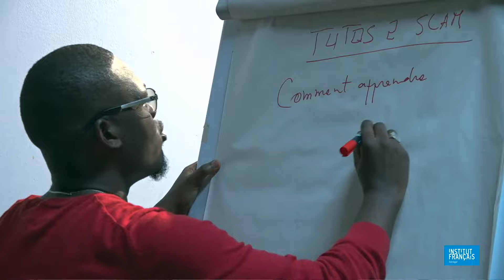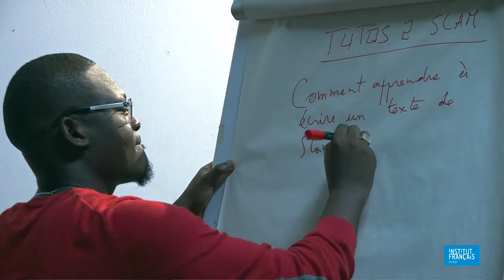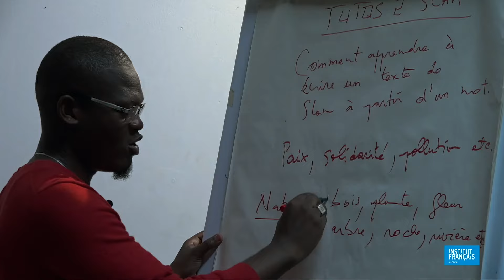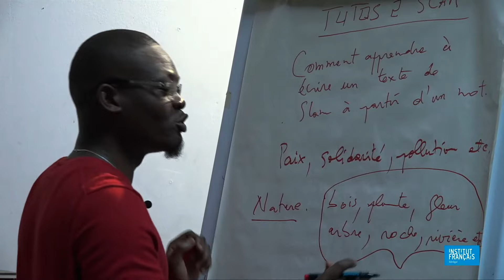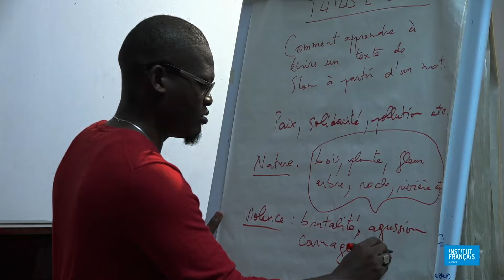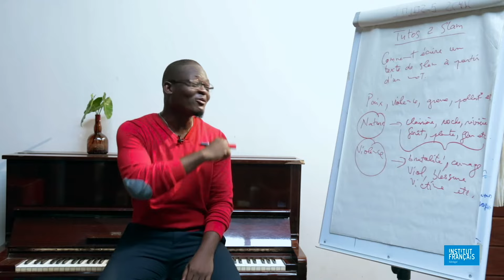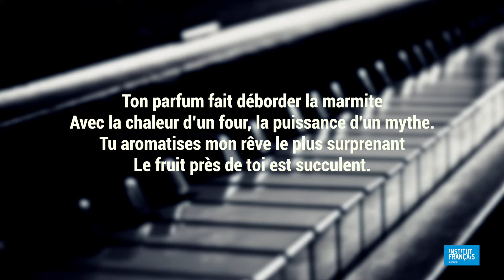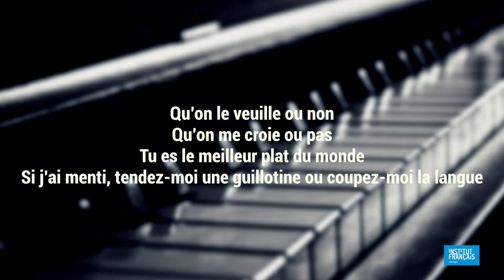Tuto de Slam⎮Comment écrire un texte de slam à partir d'un mot ? - Diamant ESSOU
Si vous avez envie de faire du slam et de devenir un virtuose des mots, "Tuto de Slam" est fait pour vous. Dans ce premier numéro de la série, présenté par le coach Diamat ESSOU, nous allons apprendre à écrire un texte de slam à partir d'un mot.